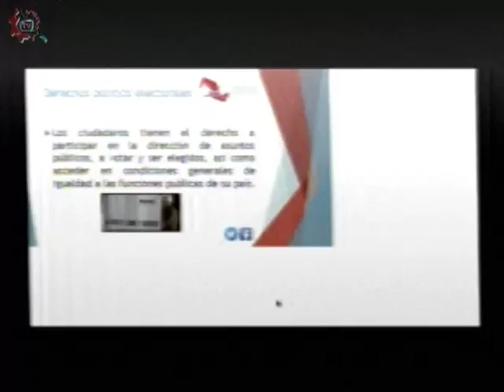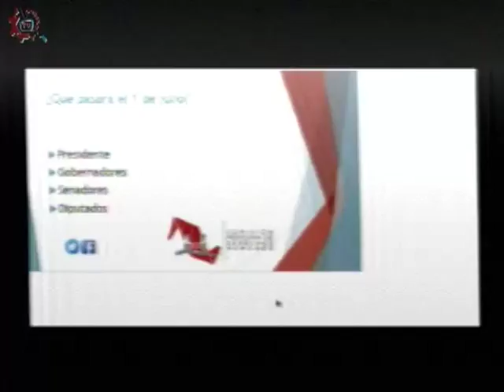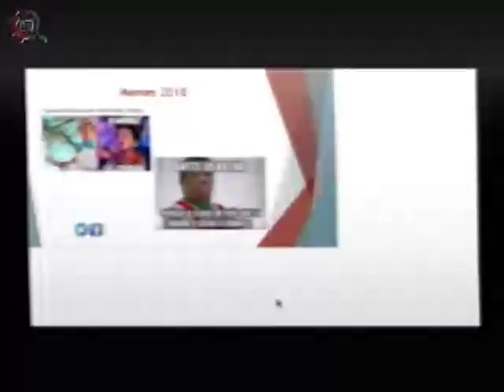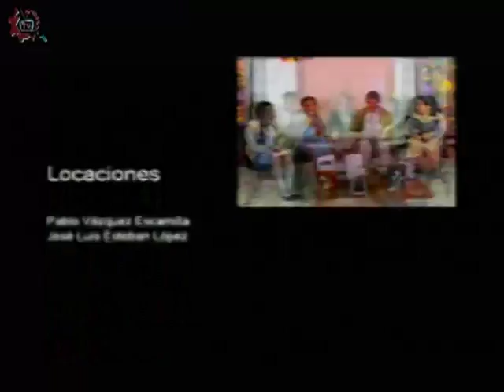20180129-CE1718/Conoce tus derechos/año nuevo.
Conoce tus derechos. año nuevo. Conducen: Rogelio y Natalia. Fecha de emisión: 22 de enero de 2018. Este y otros programas los puedes ver Producciones con fines educativos para secundarias técnicas en la CDMX, México.